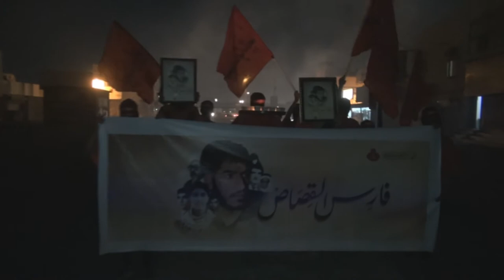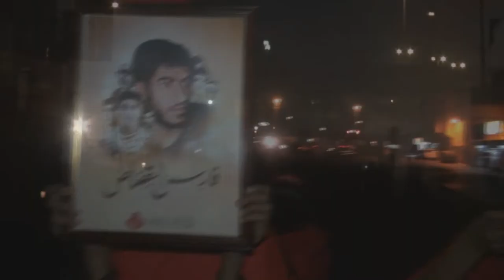أهالي النويدرات يستذكرون الشهيد عيسى قمبر "فارس القصاص" بالذكرى 22 لشهادته 28/3/2018